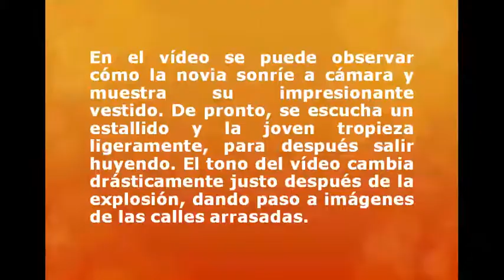Novia en la explosion de Beirut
La explosion de Beirut Libano, alacanzo una sesion de fotos de una novia, afortunadamente salieron ilesos